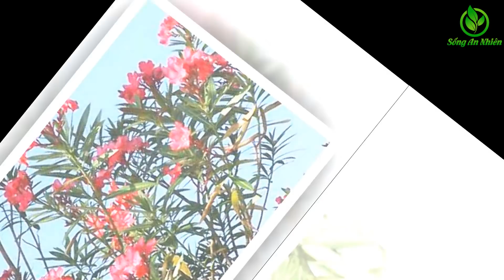10 Loại Cây ĐỘC Hơn Thuốc Chuột SỜ NHẸ LÀ MẤT MẠNG Trong Nháy Mắt Cấm Trồng Trong Nhà Kẻo Rước Họa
10 Loại Cây ĐỘC Hơn Thuốc Chuột SỜ NHẸ LÀ MẤT MẠNG Trong Nháy Mắt Cấm Trồng Trong Nhà Kẻo Rước Họa

sống an nhiên,song an nhien,songannhien, tuyệt đối tránh